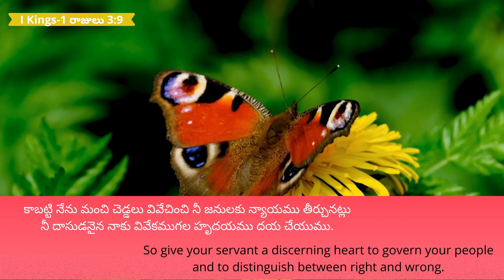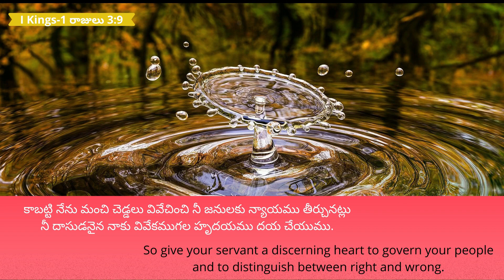10.09.2024 | Promise of the day From The Prince Of Peace